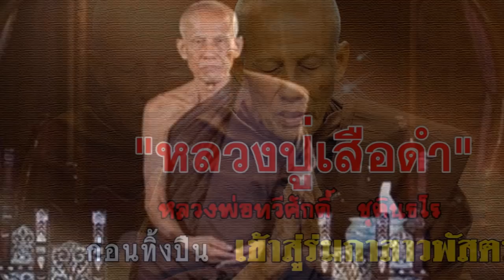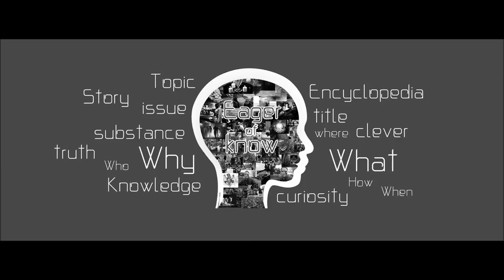ถ้าหลวงพ่อเสือดำไม่ใช่ขุนโจรชื่อดังในอดีต จะเกิดอะไรขึ้น? | Eager of Know